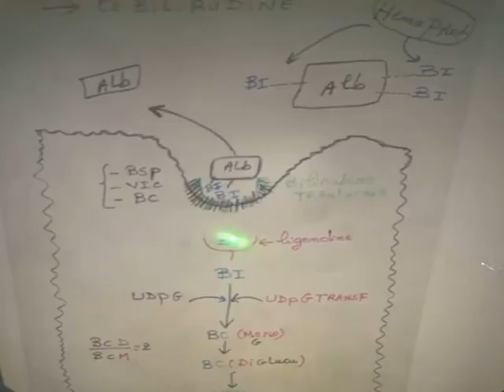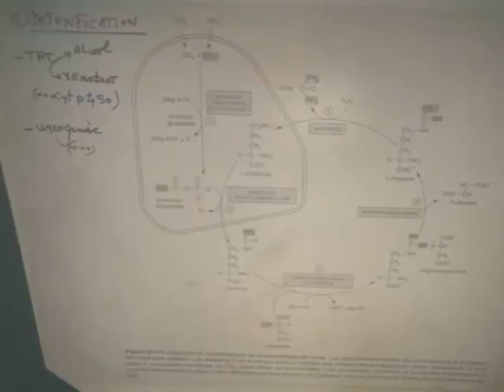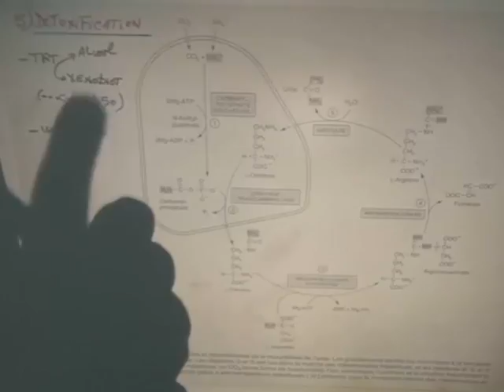PHYSIOLOGIE DE LA FONCTION HEPATOBILIAIRE PARTIE 5